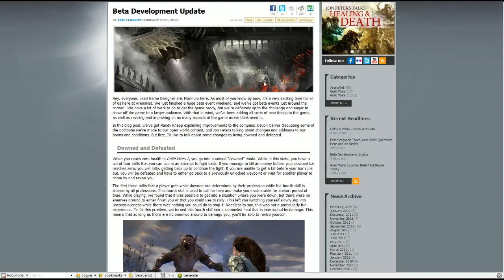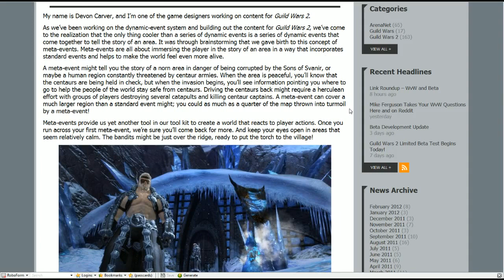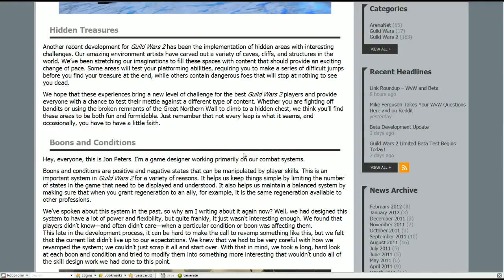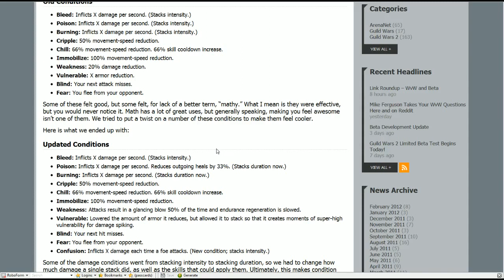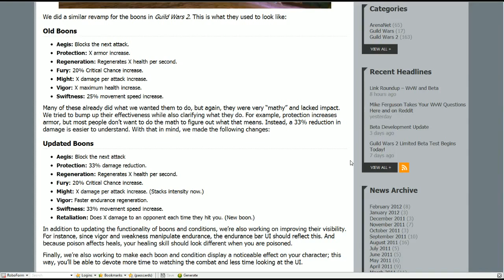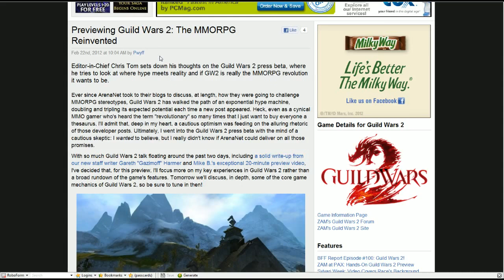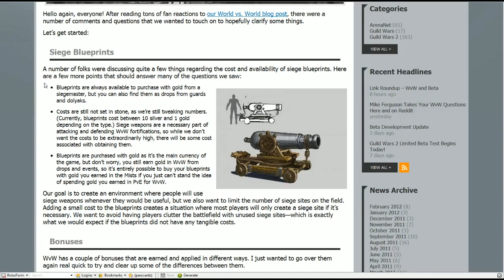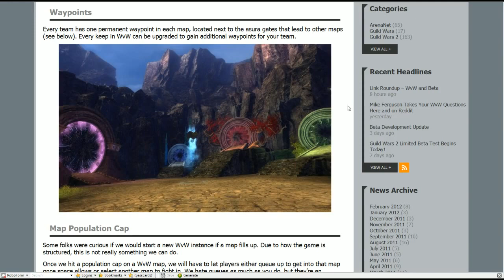Tales of Tyria - #20: Aftershock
Despite the 3 hour show we had last week, there was still tons of info that we needed to follow up with this week.  Two major blog updates, another Reddit AMA (ask me anything), and a tangent here or there.  We also discuss the possible upcoming beta test, or do we?

 Episode 20:

04:30 - News: Beta Development Update, Various Links, WvW Clarifications
42:00 - Roundtable: WvW Clarifications, Reddit AMA